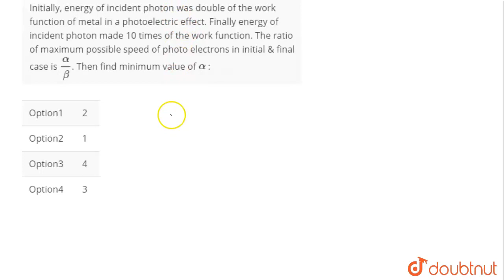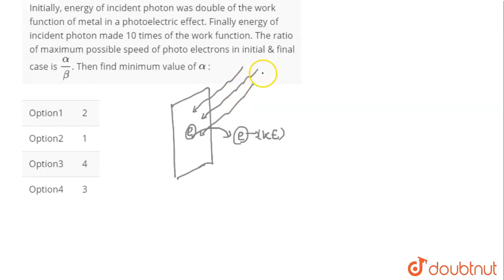Initially, energy of incident photon was double of the work function of metal in a photoelectric...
Initially, energy of incident photon was double of the work function of metal in a photoelectric effect. Finally energy of incident photon made 10 times of the work function. The ratio of maximum possible speed of photo electrons in initial & final case is alpha/beta. Then find minimum value of alpha :
Class: 12
Subject: PHYSICS
Chapter: JEE MAIN 2021
Board:IIT JEE

👉 Have Any Query? Ask Us.